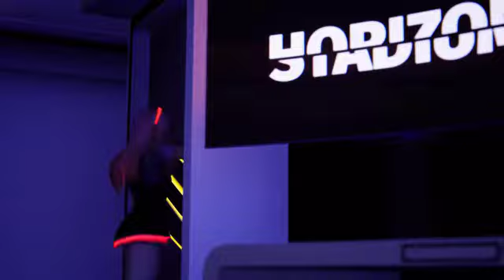Evelyn being Evelyn for 4 minutes and 10 seconds straight [META RUNNER 2]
juts a meme compilation of evelyn from meta runner being her usual self